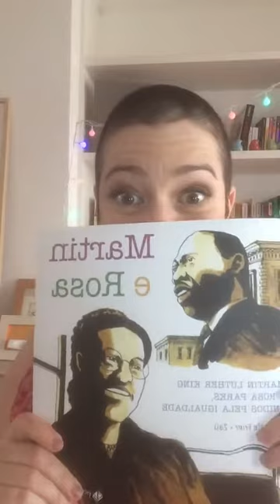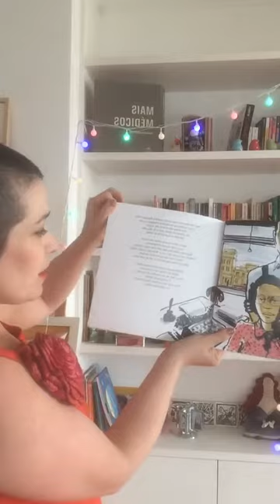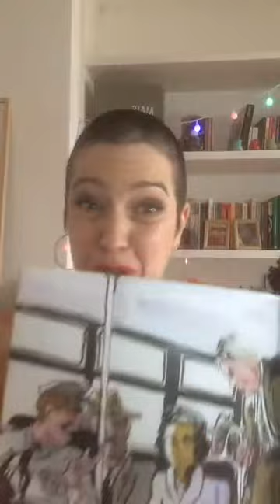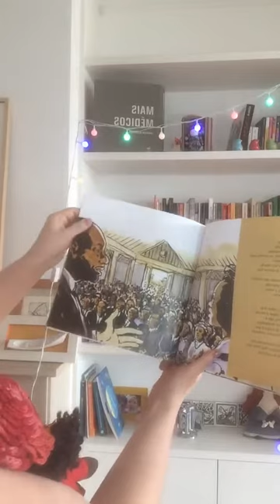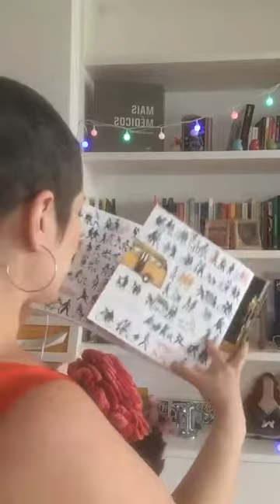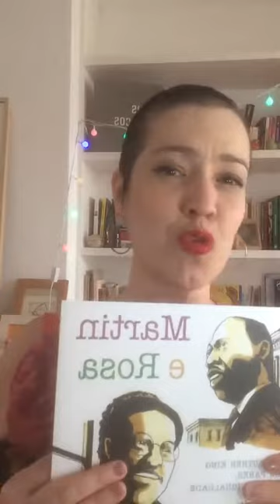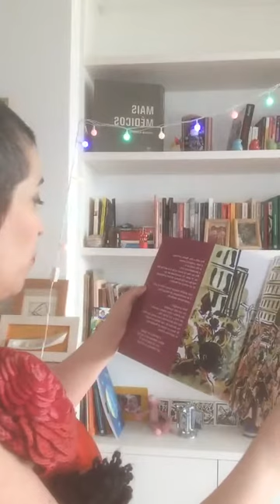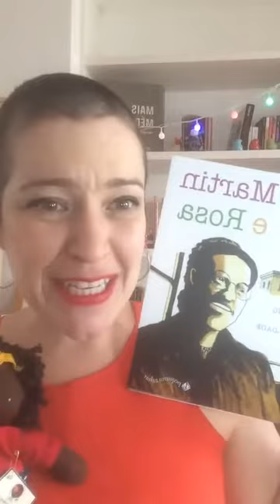Hora da história - A caraminhola da Minhoca e Martin e Rosa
Contação de história com a contadora  Kiara Terra, lendo A caraminhola da Minhoca de Blandina franco e Martin e Rosa de Raphaële Frier